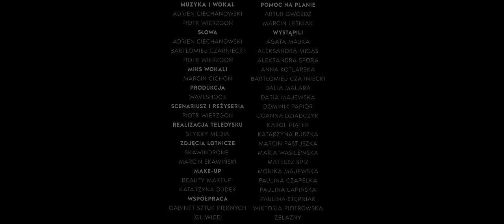Spiżowy Mocny & Dj Disco - Najlepsze Paliwo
Legenda powraca!
Po prawie 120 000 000 “Katowic Nocą” pora na nowy hit, zatem wlewajcie Najlepsze Paliwo!

🕭 PLUS 🕭
Wyślij sms o treści 61937 na numer 333 (2,52 zł z VAT)

🕭 T-MOBILE 🕭
Ustaw SMSem dla wszystkich dzwoniących:
Wyślij 153718 * na numer 444 (Abonament za serwis wynosi 4,99 zł/m-c)
Wyślij 153718 * na numer 333 (Cena utworu: 2,50 zł | Abonament wynosi 2 zł/m-c)

Artysta: Spiżowy Mocny & Dj Disco
Tytuł: Najlepsze Paliwo
Muzyka: Adrien Ciechanowski, Piotr Wierzgoń
Słowa: Adrien Ciechanowski, Bartłomiej Czarniecki, Piotr Wierzgoń
Wokal: Adrien Ciechanowski, Piotr Wierzgoń
Produkcja: Waveshock
Miks Wokali: Marcin Cichoń
Wydawca: Larmo.Art
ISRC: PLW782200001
🎬 Teledysk 🎬
Tytuł: Najlepsze Paliwo
Scenariusz i Reżyseria: Piotr Wierzgoń
Realizacja Teledysku: Stykky Media
Pomoc Na Planie:
Artur Gwóźdź
Marcin Leśniak
Wystąpili:
Agata Majka
Aleksandra Migas
Aleksandra Spora
Anna Kotlarska
Bartłomiej Czarniecki
Dalia Malara
Daria Majewska
Dominik Papiór
Joanna Dziadczyk
Karol Piątek
Katarzyna Rudzka
Marcin Pastuszka
Maria Wasilewska
Mateusz Spiż
Monika Majewska
Paulina Czapelka
Paulina Łapińska
Paulina Stępniak
Wiktoria Piotrowska
Żelazny
Producent: Larmo.Art
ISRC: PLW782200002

1

Tak na początek
Zrobimy wyjątek
Małe piwerko
Bo dzisiaj jest piątek
Więc szybki prysznic
I wbijam do miasta
Po drodze nudy
To zaczynam od Piasta
Dokładam Lecha
Bo faza mi ucieka
I jeszcze zimna Warka
Pod blokiem u Marka
Wpadam do Stasia
Tam leją Harnasia
Chociaż Bożena
Zeruje Heinekena

Bridge

A gdy zaczyna suszyć
Do baru trzeba ruszyć
By kupić coś zimnego
Ja dzisiaj stawiam kolego

Refren

Najlepsze paliwo
To jest zimne piwo
Takie właśnie piwo tu jest
Najlepsze paliwo
A to piwo tu jest the best

2

Pijemy dalej
Barman wszystkim nalej
Stawiam Spiżowe
Jasne i miodowe
A tuż nad ranem
Jak prawdziwy artysta
Kończę imprezę
Z Karmi zamiast Żywca